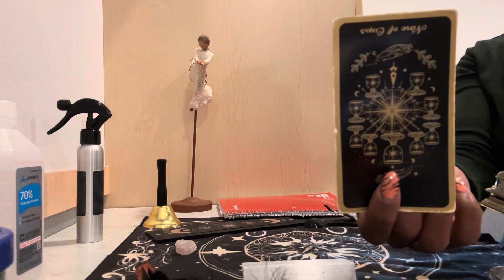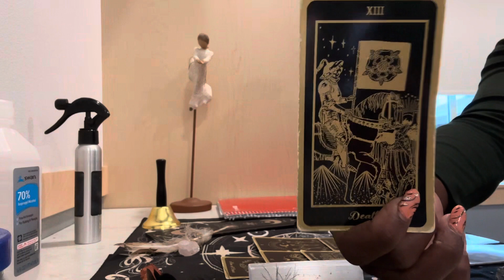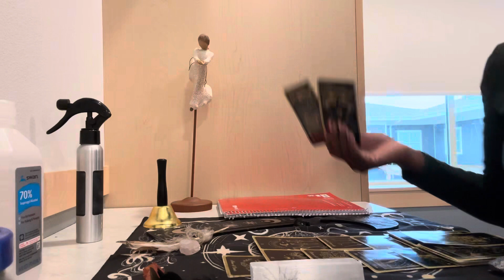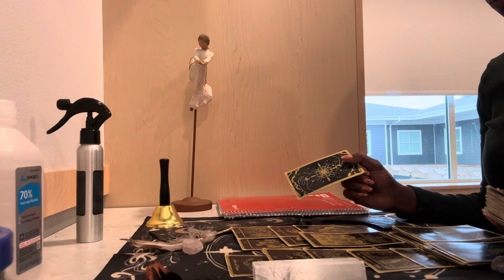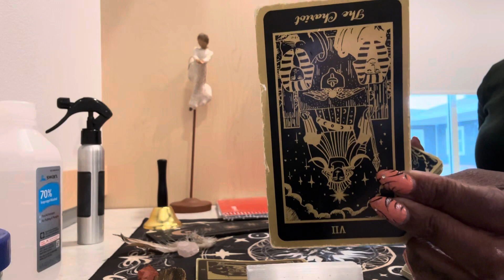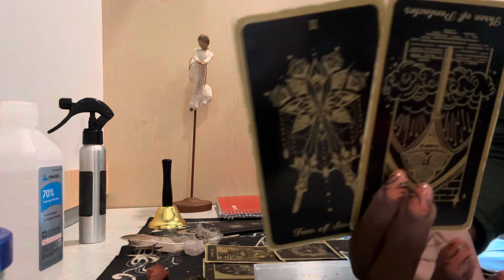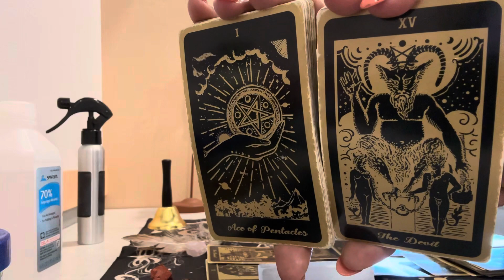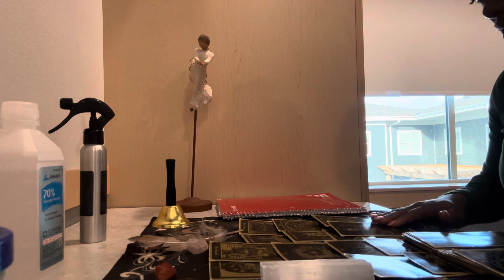Collective October 2023 All over The place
Channeled messages:”priority together “

“Responsibility “